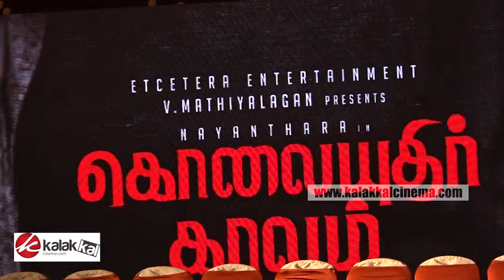Kolaiyuthi Kaalam Press Meet